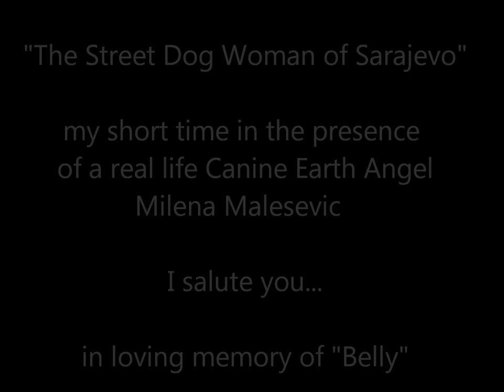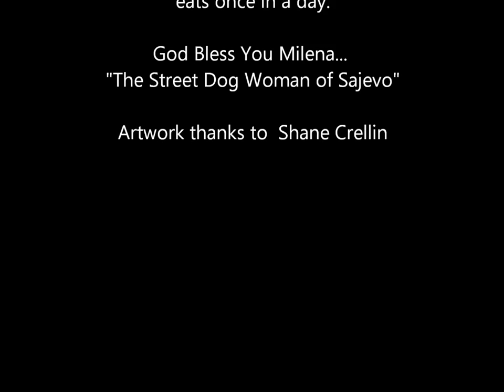The Street Dog Woman of Sarajevo... a tribute documentary by Vic Ferguson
The Canine Earth Angel of Bosnia, Milena Malesevic whom I met just 4 short days ago in Sarajevo, Bosnia Hercegovina inspired me to make this documentary.  Please "like" her Facebook page and "SHARE" to raise awareness.

Milena saves the lives of thousands of starving & sick dogs with no regard for her own personal health or safety.

you can find Milena on facebook or through me should you wish to support her in any way.